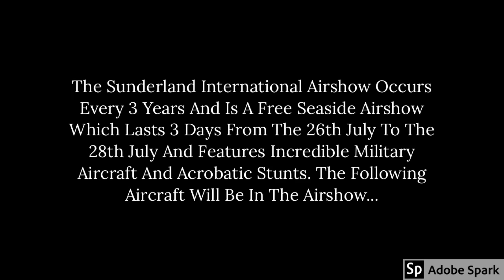Sunderland International Airshow 2019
Read Please!

This is one cool Airshow!

Image Credits

Sunderland Airshow

Image 5 - raf.mod.uk
Image 6 - raf.mod.uk
Image 7 - raf.mod.uk